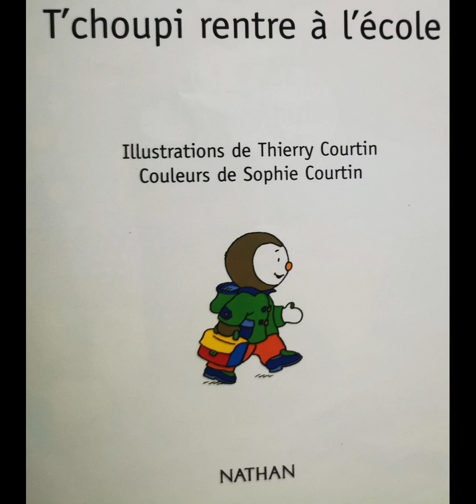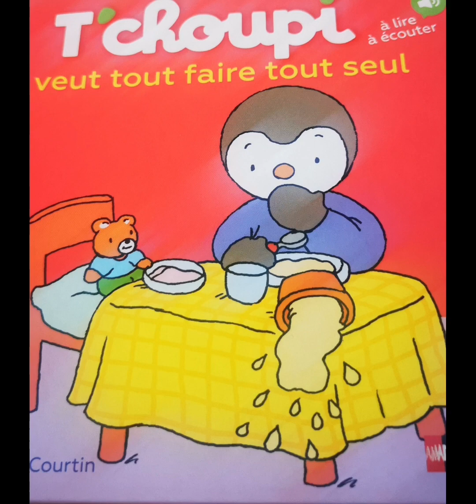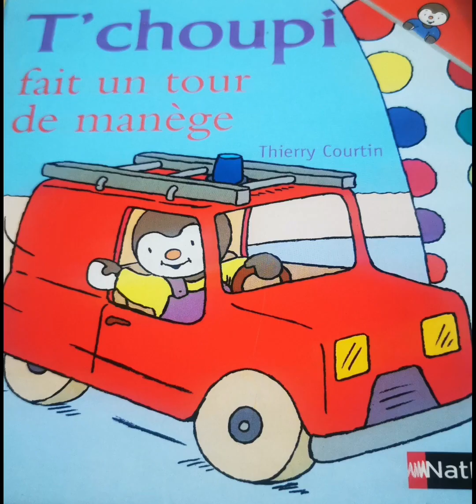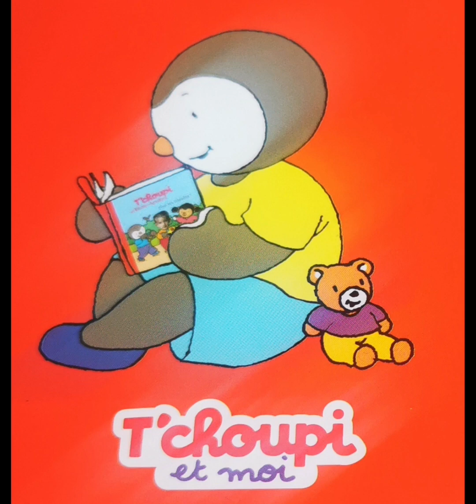4 histoires de t'choupi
4 Histoire de t'choupi